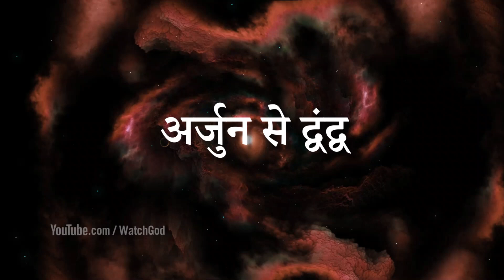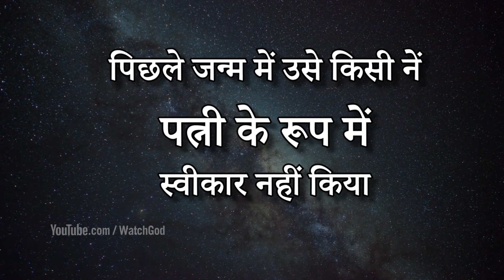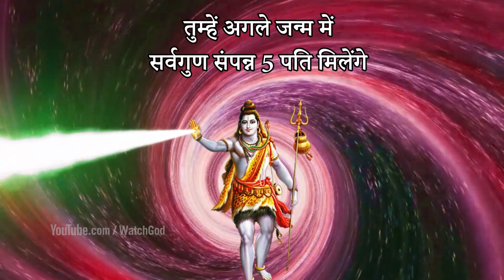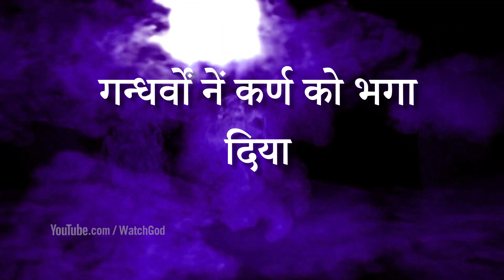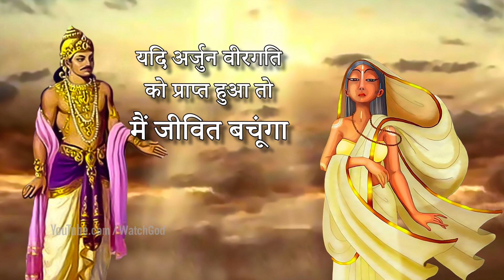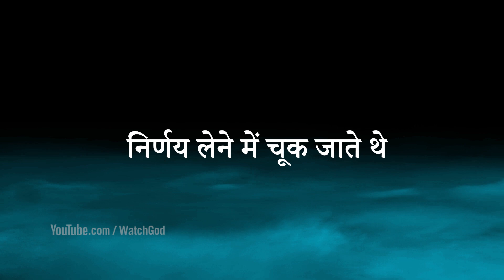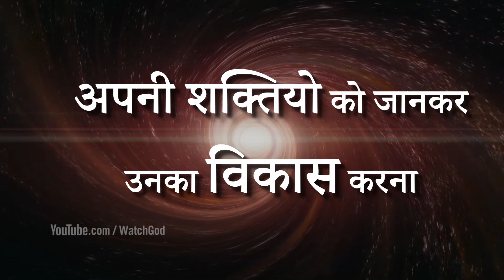क्या कर्ण सच में अर्जुन से घृणा करते थे | सर्वश्रेष्ठ धनुर्धर कौन था ?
कर्ण के जीवन काल में ऐसे कई मोड़ आए जब उन्होनें अर्जुन के प्रति अपने द्वेष को ना चाहते हुए भी व्यक्त किया | सिर्फ दुर्योधन को छोड़कर, कर्ण के बाहुबल पर सबने संदेह किया | गुरु द्रोणाचार्य नें भी जब उन्हें शिक्षा देने से मना किया तब कर्ण नें उसे व्यक्तिगत द्वेष मान लिया | निसंदेह कर्ण के साथ अन्याय हुआ किन्तु कर्ण नें अपने जीवन को किस प्रकार एक अलग ही दिशा दी आपको इस विडियो में पता चलेगा |

इस विडियो में हम जानेंगे :
कर्ण का अर्जुन के प्रति द्वेष के कारण
द्रौपदी का भरी सभा में अपमान का कारण
भीष्म पितामह और कर्ण के बीच वाद विवाद की पृष्ठभूमि
अभिमन्यु के वध के पीछे की सोच
कुंती को दिए वचन में भी कर्ण की शर्त

इस विडियो में हम उन सब दानवों और रक्षाशों के बारे में जानेंगे किनकी मृत्यु या शाप से मुक्ति प्रभु श्री राम जी के हाथों हुई |